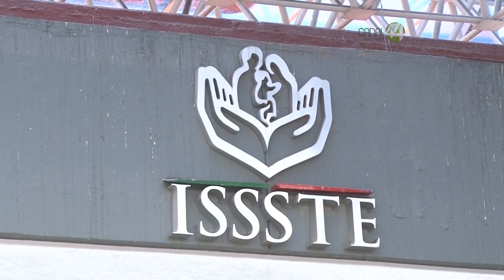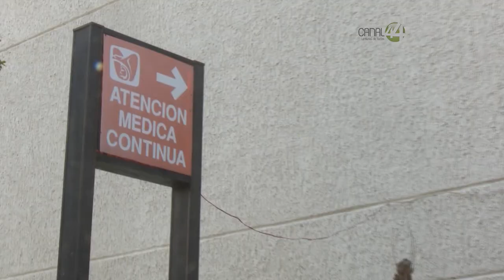Urge una reingeniería financiera en sistema de salud mexicano para alcanzar el 6 por ciento del PIB